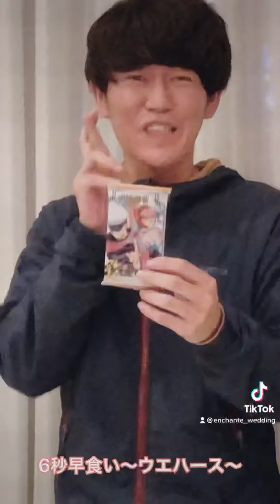6秒早食い〜ウエハース〜早食い